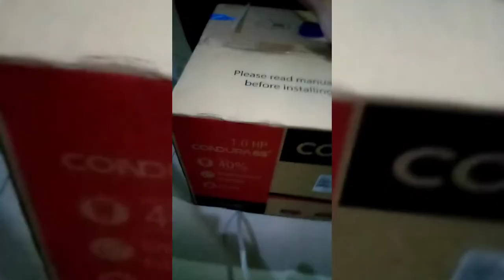UNBOXING AIRCON LATE UPLOAD March 4, 2021 | @mitchfloric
Another unboxing from my son, aircon for their room. He needs it for his skin asthma. Good job kuya.